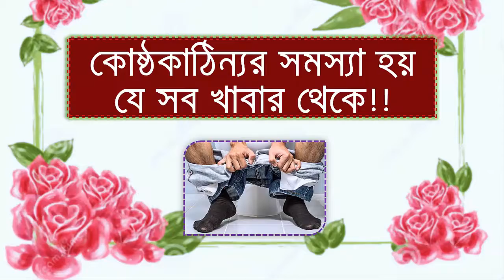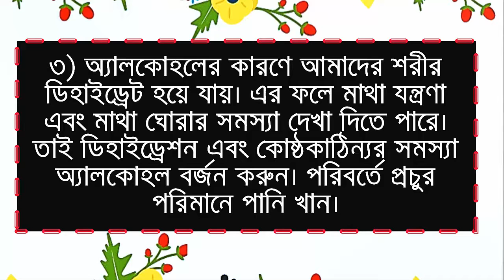কোষ্ঠকাঠিন্যর সমস্যা হয় যে সব খাবার থেকে !!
১) প্রচুর পরিমানে ফ্যাট থাকার কারণে অতিরিক্ত ভাজাভুজি খাবার খাওয়া একেবারেই উচিত্‌ নয় এই সময়ে। কারণ, এই ধরনের খাবার হজম হতে অনেক সময় নেয়।
২) ভাতে প্রচুর পরিমানে কার্বোহাইড্রেট থাকে। কোষ্ঠকাঠিন্যর সময়ে সাদা ভাত খাওয়া একেবারেই উচিত্‌ নয়। বরং এই সময়ে ব্রাউন রাইস খাওয়া উপকারী।
৩) অ্যালকোহলের কারণে আমাদের শরীর ডিহাইড্রেট হয়ে যায়। এর ফলে মাথা যন্ত্রণা এবং মাথা ঘোরার সমস্যা দেখা দিতে পারে। তাই ডিহাইড্রেশন এবং কোষ্ঠকাঠিন্যর সমস্যা অ্যালকোহল বর্জন করুন। পরিবর্তে প্রচুর পরিমানে জল খান।

৪) চিপস খেতে যতই ভালো লাগুক না কেন, কোষ্ঠকাঠিন্যর মতো সমস্যায় চিপস শরীরের জন্য খুবই ক্ষতিকর।